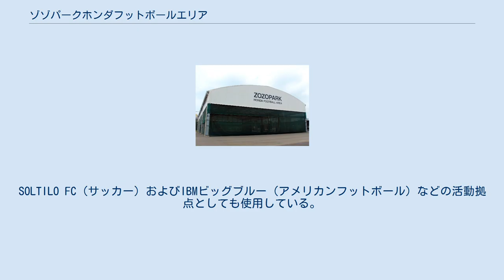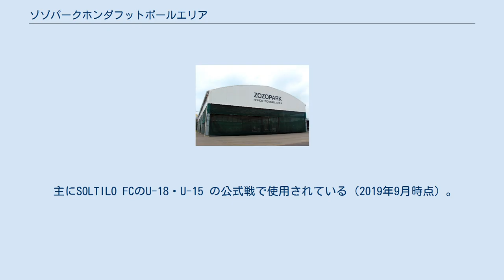ゾゾパークホンダフットボールエリア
幕張新都心 」 幕張ベイパーク 」 ゾゾパークホンダフットボールエリア ゾゾパークホンダフットボールエリアは、千葉県千葉市美浜区の幕張ベイパークにある多目的スポーツ施設。
SOLTILO FC（サッカー）およびIBMビッグブルー（アメリカンフットボール）などの活動拠点としても使用している。
 ZOZOがスポンサーとして施設命名権を取得している。
 サッカー選手の本田圭佑が実質的なオーナーを務めるHONDA ESTILOが運営する自社グラウンド。
2016年3月12日、幕張ベイパークのB-1街区に正式開業した。
オープニングイベントとして「フットサルPKの連続キック」のギネス世界記録への挑戦や、ブラインドサッカー、ゴルフ、テニスのスポーツ体験コーナーや、チアリーディングやフラダンスなどショーの開催、パトロールカーやタクシーなどの乗り物にのれるコーナーなど多くのイベントを実施した。
主な使用チーム・スクールとしてSOLTILO FC（ユースチーム）やソルティーロファミリアサッカースクール（幕張校、フットサル幕張校）が活動拠点として使用している。
 主に大会やサッカースクールなどで利用され、サッカーやフットサルを中心に年間で約13万人が利用する施設となる。
会議室の貸出しやランニングステーション、イングリッシュスクール、テニス、ラグビー、バルシューレといった子供の教育研究をテーマにしたボール遊び教室などサッカー以外のコンテンツにも取り込んでいる。
 2.6ヘクタールの敷地に、サッカーフルコート1面、フットサルコート3面、小コート2面、屋根付きフットサルコート1面、ゴルフ練習場とクラブハウスを完備している。
サッカーフルコートおよびフットサルコートは、分割や繋げることで8人制サッカーコートとしても利用可能である。
 ZOZOがスポーツ施設のメインスポンサーとして、施設のネーミングライツ（命名権）を5年契約で取得している。
 詳細は「施設案内・料金 | ZOZOPARK HONDA FOOTBALL AREA (ゾゾパーク) オフィシャルサイト」も参照。
 主にSOLTILO FCのU-18・U-15 の公式戦で使用されている（2019年9月時点）。
また、近隣高校の 施設での初イベントとして、本田圭佑が子供を対象に直接指導しサッカークリニックなどを行う「ZOZOTOWN presents HONDA’s SOLTILO SOCCER SCHOOL 2015 in LA & MAKUHARI」を開催しており、その後も主に地域や子供向けのイベント（フリーパーク（ピッチ無料開放）、キッズパーク、ウォーターパーク（夏季限定）、レディースフットサルクラス など）を開催している。